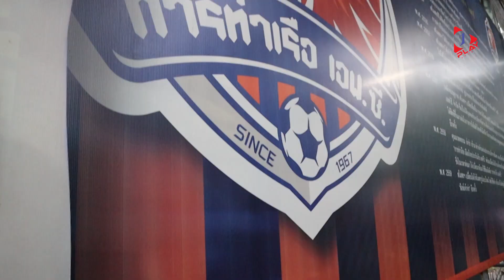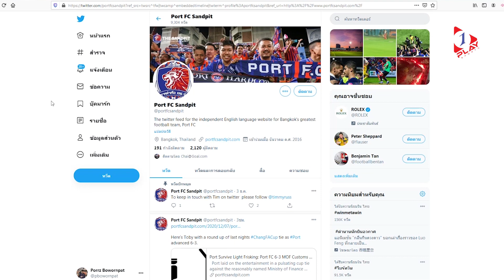PORT FC FAN FEATURE: Tom Earls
When he was a boy, Tom Earls used to support Manchester United and Derby United. After moving to Thailand, he fell in love with Port FC and has been a die hard fan since then. This is his story.